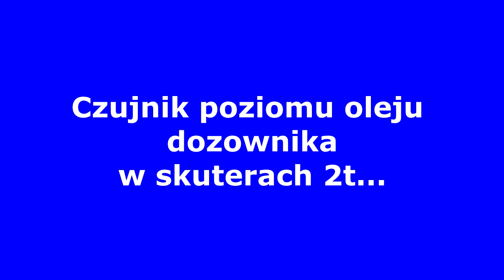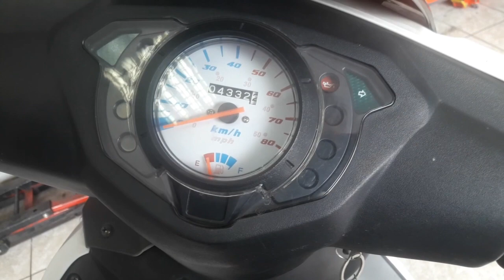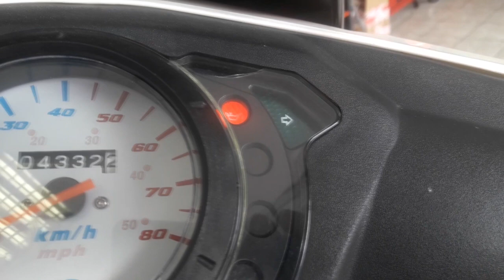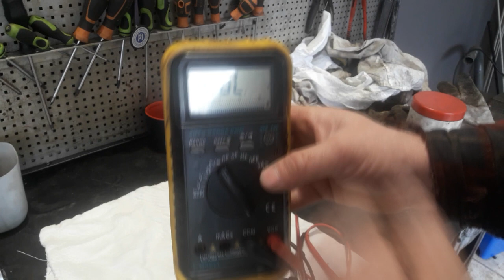Czujnik poziomu oleju w skuterach 2t